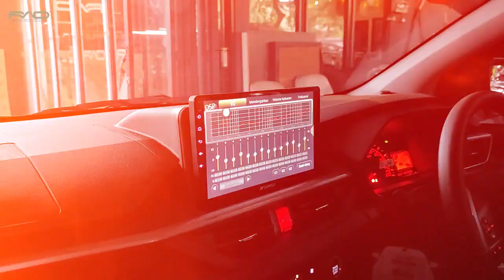Modifikasi Toyota Agya Kita Sulap Jadi Mustang !!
Richz auto designs
jl panjang arteri kedoya no 1 jakarta barat
indonesia